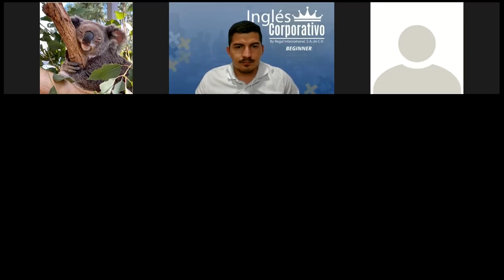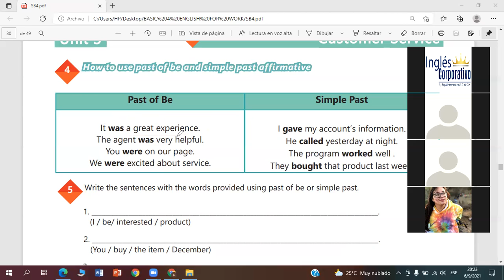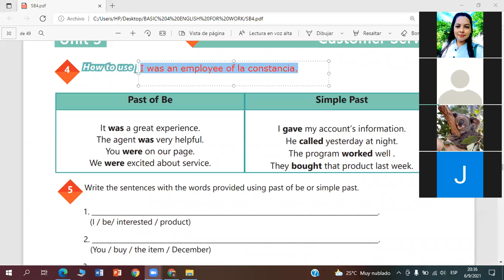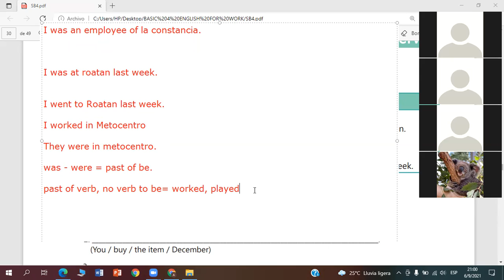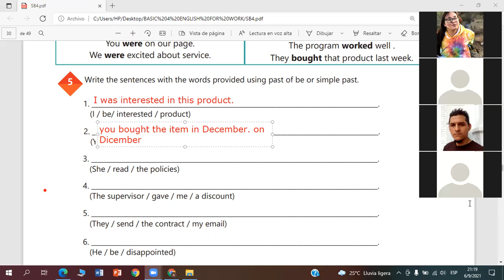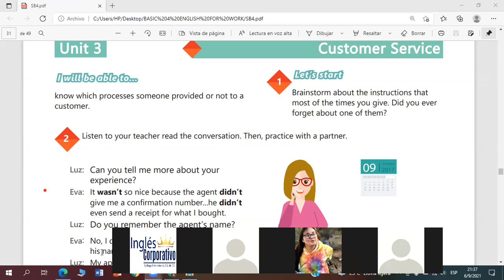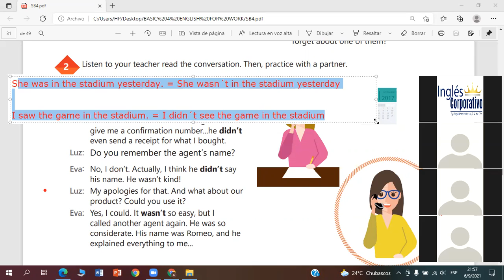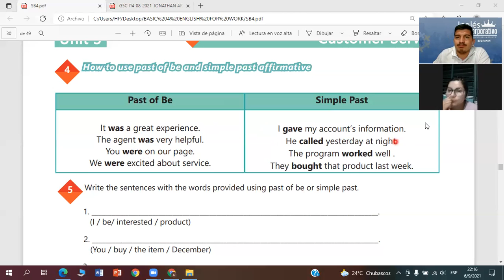Ingles Corporativo- Videoconferencia #12 How to use past of be and simple past negative